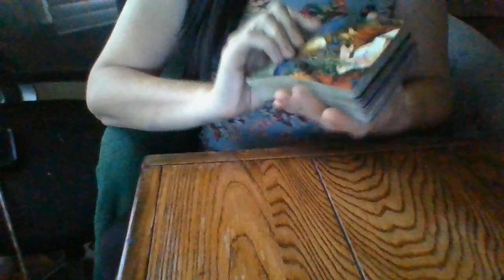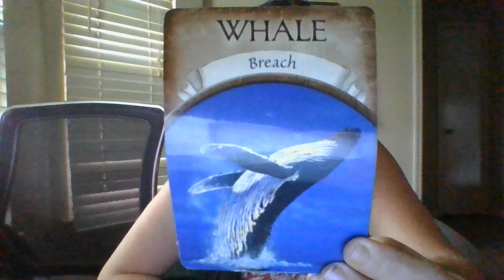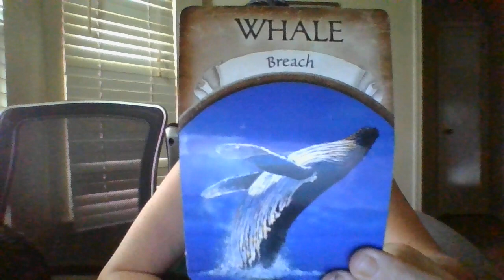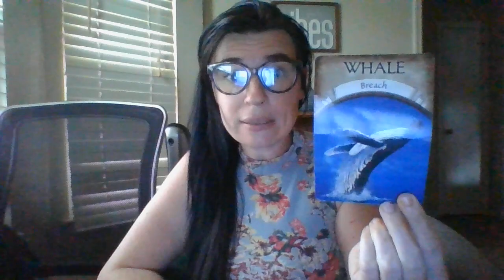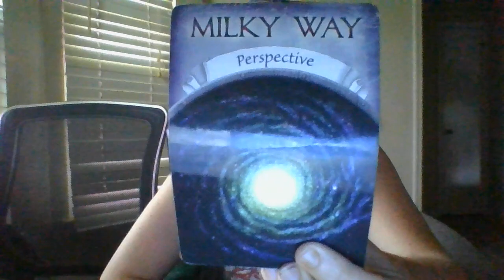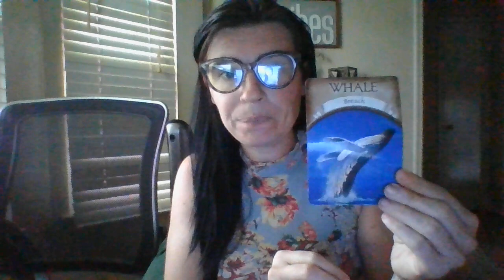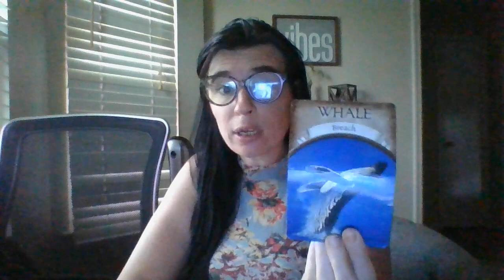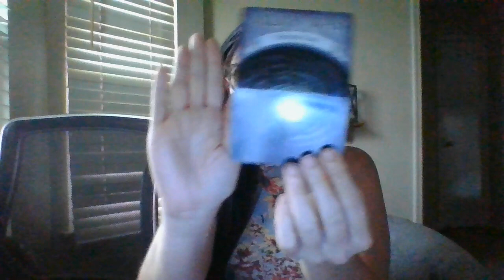The "trickster" and his dirty pea in a pod "partner in crime" is about to be exposed verypublically!